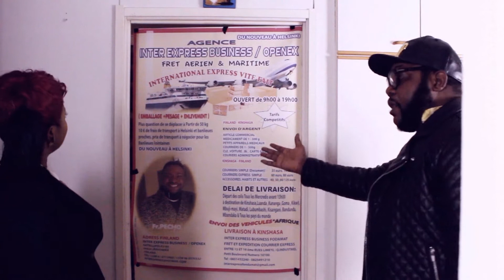EYINDI LISUSU PASTEUR ASENGI SOEUR ALONGOLA BILAMBA APAKOLA YE MAFUTA